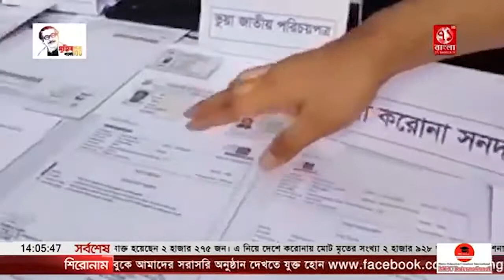কুমিল্লায় ভুয়া করোনার সনদ তৈরিতে আটক ১